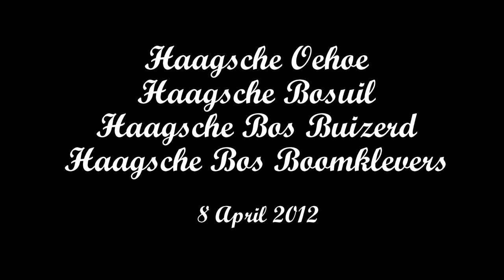8 April 2012 Boomklevers, Haagse Oehoe, diversen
Boomklever, Haagse Bos